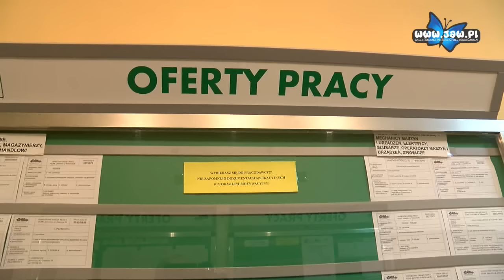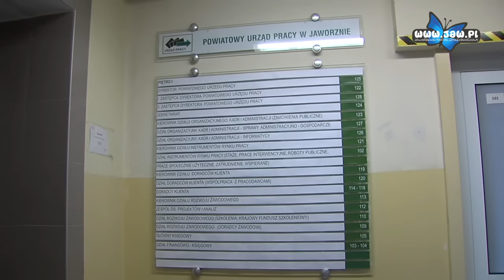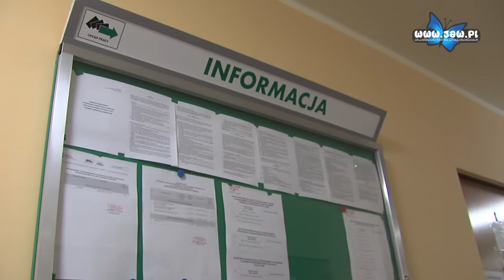Spadek bezrobocia w Jaworznie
W ciągu roku Jaworzno zanotowało rekordowy spadek stopy bezrobocia. Od czerwca 2015 do czerwca 2016 roku bezrobocie spadło z 8 na 6,5 proc. To najniższa stopa bezrobocia od 25 lat. Choć wynik jest dobry, nie oznacza to, że w Jaworznie jest łatwo o pracę. Odsetek osób, które pracują poza granicami miasta lub tam dorabiają jest nadal wysoki.

Na koniec czerwca 2016 roku w Jaworznie zanotowano 1900 bezrobotnych, co daje średnią 6,5 proc, znacznie niższą niż wojewódzka średnia, która wynosi 7,2 proc. Jaworzno pozostaje jednak daleko w tyle w porównaniu do Katowic, które osiągnęły wynik 3,2 proc. Z drugiej strony nasze miasto bije na łeb na szyję Bytom (16,2 proc.) oraz Sosnowiec (10,6 proc.). Co ciekawe niższą stopą bezrobocia mogą się pochwalić nasi sąsiedzi – Mysłowice. Tam bez pracy jest tylko 6,1 proc. mieszkańców.

Według dyrektor Powiatowego Urzędu Pracy Grażyny Bąby jest kilka czynników, które wpłynęły na spadek bezrobocia. To między innymi ożywienie gospodarcze, a co za tym idzie wzrost liczby ofert pracy. Drugim czynnikiem jest aktywizacja bezrobotnych. Tylko w ubiegłym roku PUP zaktywizował blisko 1300 osób.

A jak wyglądają statystyki? Co ciekawe w 2015 roku w Powiatowym Urzędzie Pracy nie zarejestrowała się ani jedna osoba do 25 roku życia. Dla porównania w 2016 roku tych osób było ponad 200.

Trend ofert pracy w PUP utrzymuje się już od dłuższego czasu. W głównej mierze poszukiwani są pracownicy branży budowlanej, gastronomicznej, usługowej i transportowej.